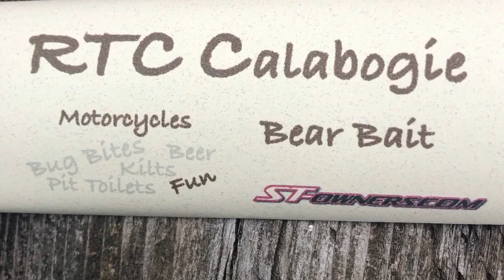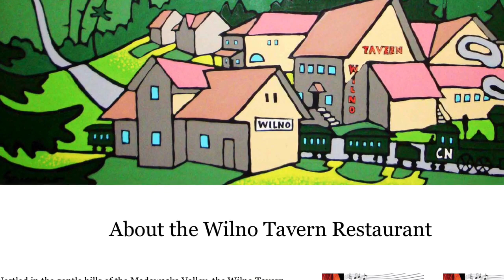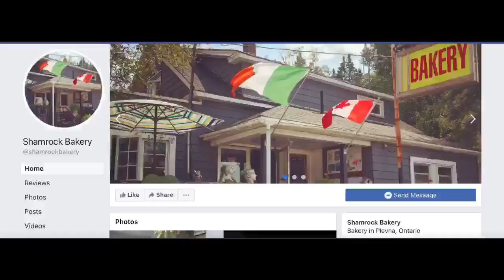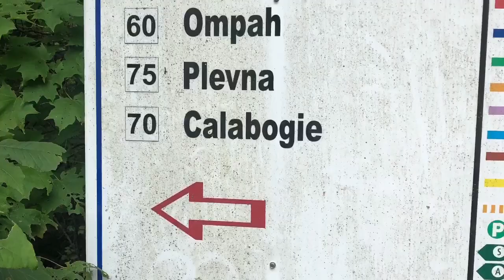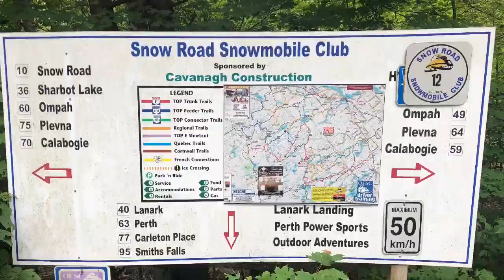Season 1 Episode 22 Ride to Camp 2021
The second annual Ride to Camp for ST owners. This year was held at Black Donald tent and trailer campground near Calibogie Ontario.

There was a bit of off roading with the ST1100.

Camera Insta 360 One X2
Drone DJI MAVIC Mini
Wireless Microphone SYNCO G1 A2
Cardo Pactalk Bold
Olympia Dakar Jacket
Gears Heated Gear
Oxford Heated Grips
Rostra Cruise Control